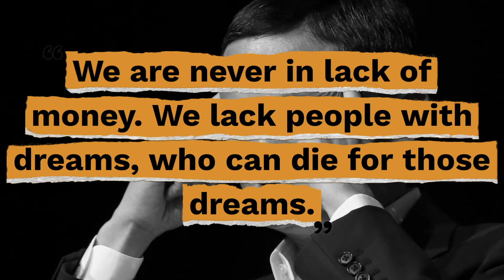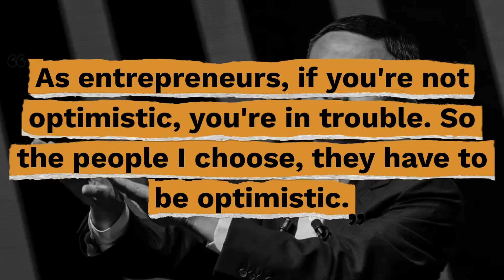Top 10 Jack Ma Quotes - Gracious Quotes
Useful Links:
► FREE Inspirational Quotes: